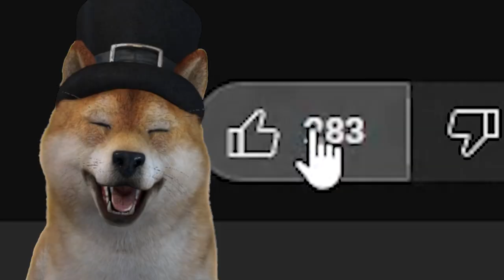BOSS v PREKLIATEJ IKEI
Dnes sme bojovali proti BOSSOVI v IKEA SCP. Užívajte video :)

⬇️ HOSTIA ⬇️
⬇️Partnerstvo⬇️
     VIDADU.NET